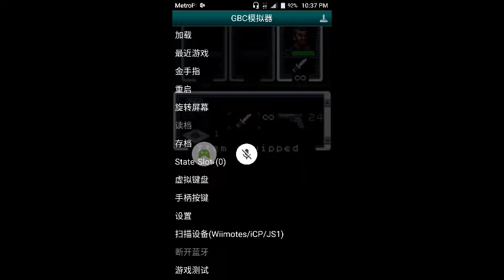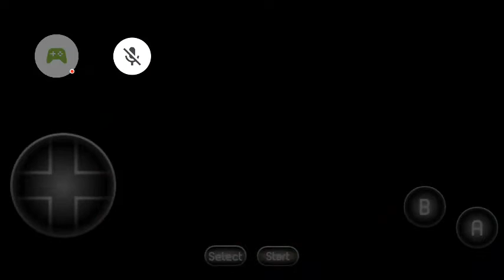Resident evil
On Android